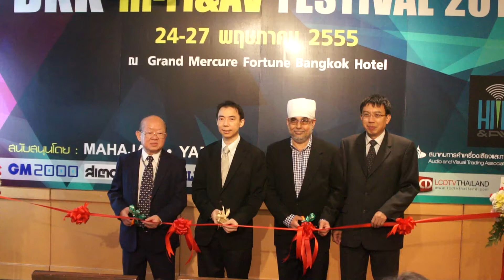เปิดงาน BKK HI FI3